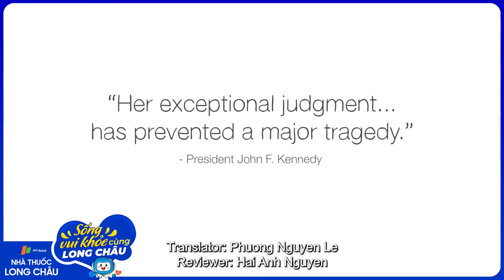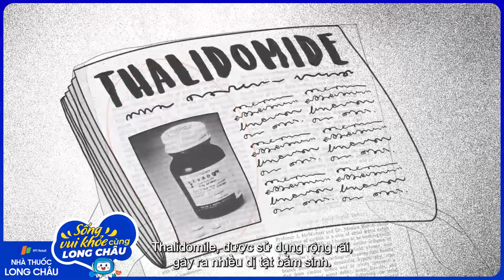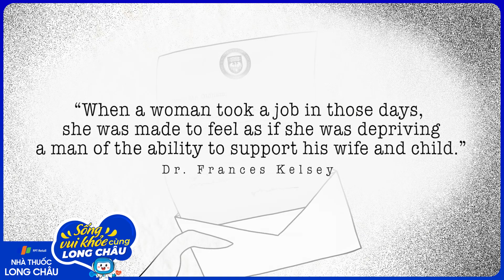Làm thế nào một nhà khoa học ngăn cuộc khủng hoảng y tế? | Nhà Thuốc FPT Long Châu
Nguồn: TED-Ed

Năm 1960, Frances Kelsey là một trong những tân binh mới nhất của Cục Quản lý Thực phẩm và Dược phẩm. Trước khi một năm kết thúc, cô ấy sẽ bắt đầu một cuộc chiến có thể cứu sống hàng ngàn người - mặc dù không ai biết điều đó vào thời điểm đó. Andrea Tone giải thích cách Kelsey có thể ngăn chặn thảm kịch sức khỏe cộng đồng quốc gia lớn bằng cách ưu tiên sự thật hơn là ý kiến và kiên nhẫn đối với các phím tắt.